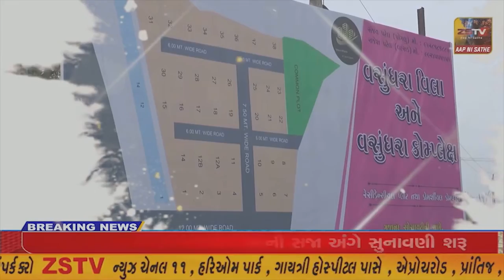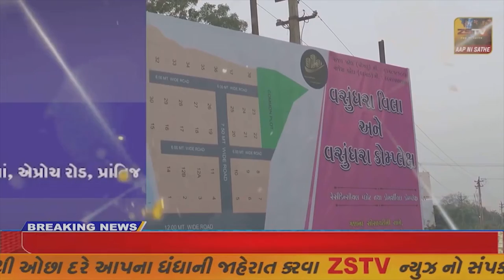કેશોદ માં પશુપાલન અને ગૌ સંવર્ધન મંત્રી દેવાભાઈ માલમની પ્રેરક ઉપસ્થિતિમાં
કેશોદ માં પશુપાલન અને ગૌ સંવર્ધન મંત્રી દેવાભાઈ માલમની પ્રેરક ઉપસ્થિતિમાં જિલ્લા કક્ષાની પશુપાલન શિબિર યોજાઈ// ZSTVNEWS//